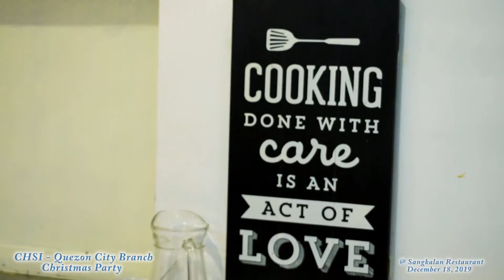Delia P. Salvador/CHSI /Quezon City branch @ Sangkalan Rest./12 -18 -2019 Video 1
Don't forget to subscribes  my videos friends and relatives. God bless us all.

Caritas Health Shield Inc.

Quezon City branch @ Sangkalan Rest
December 18, 2019 / Video 1  d